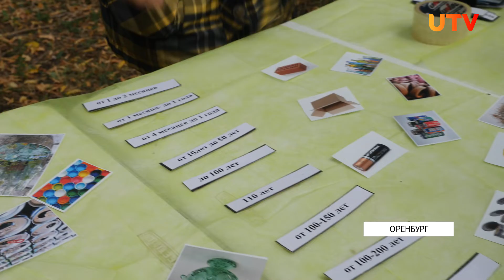В Оренбурге прошел экофестиваль для школьников и студентов "ЭкОренбург"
О том, как сделать новую вещь из вторичного сырья и зачем разделять отходы. Задача этого фестиваля рассказать ребенку, что природные ресурсы конечны, а экология - это не где-то далеко, а рядом с ним, каждую минуту.